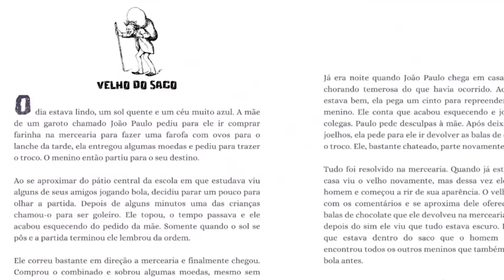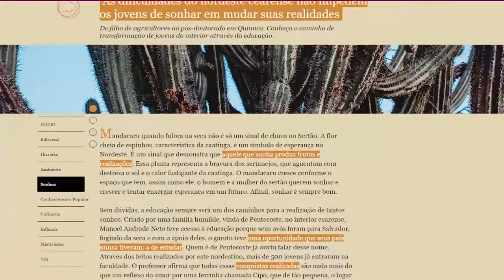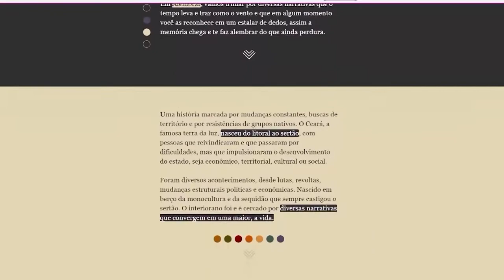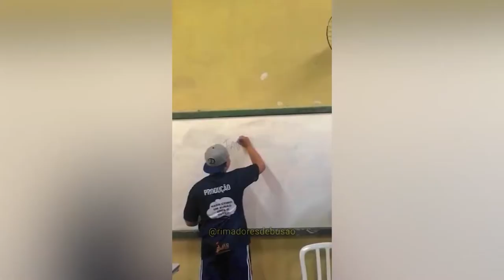IDENTIDADE CULTURAL | Projeto Alembrar, Mona e Munique, Rimadores de Busão